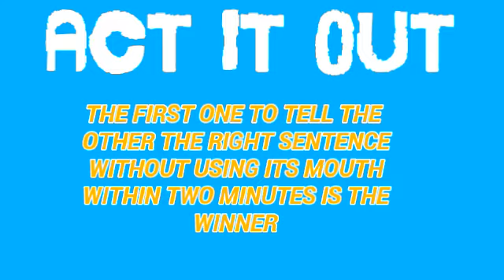Amazing Olympics (ft:Majestic Magnet)